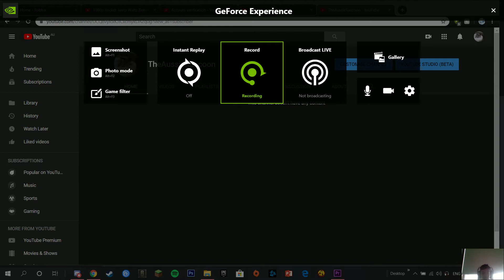The birth of TheAussieRaccoon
This is going to be a new channel on YouTube.